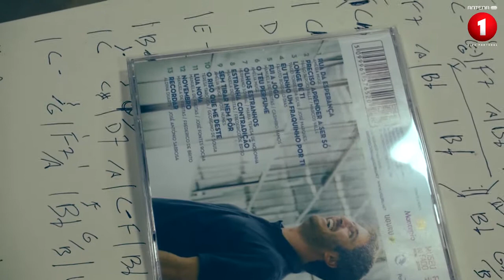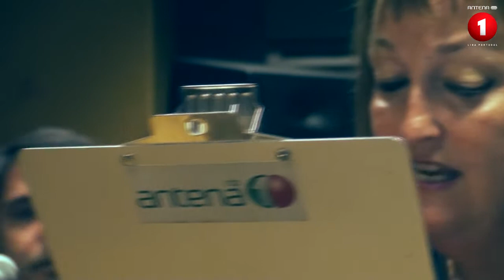Pedro Moutinho - "Preciso Aprender a Ser Só" - Ao vivo na Antena 1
Pedro Moutinho ao vivo na antena 1 ( 8 de Julho 2013 ) cantou "Preciso Aprender a ser Só" e foi entrevistado por Ana Sofia Carvalhêda.
Vídeo de Catarina Limão.